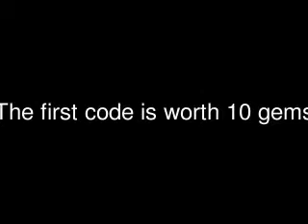Ourworld Gem Codes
ourworld gems code which is the facebook code the monthy code and the coin/gem code